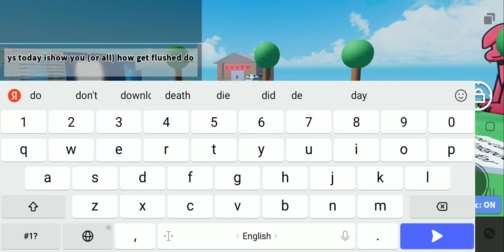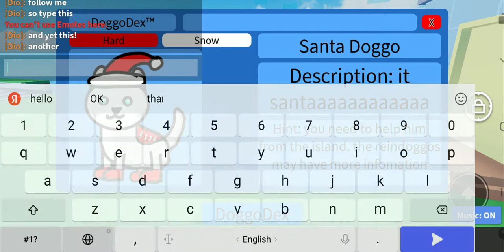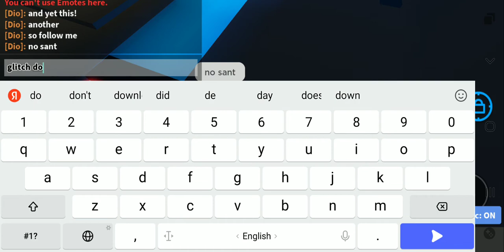How to find more doggos